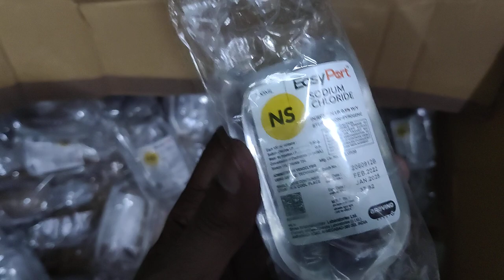#114 N/S 💯 ml isk use jyada Heard antibiotics me mix karne me Kiya jata h, N/S 💯 ML.how to use N/S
#114 N/S 💯 ML use for heard antibiotics, how to use n/s,